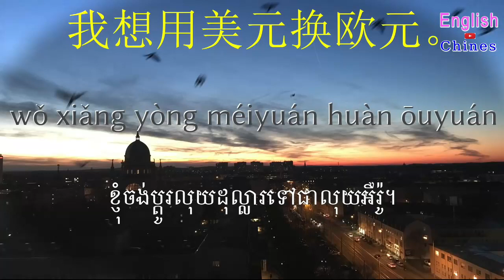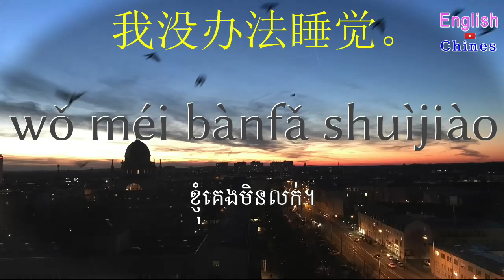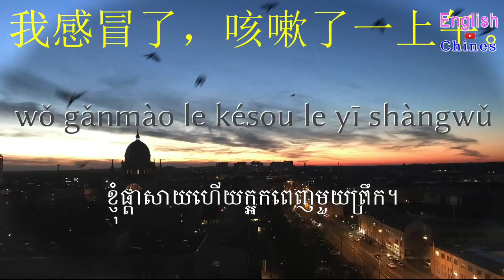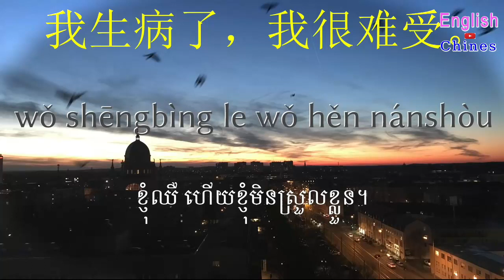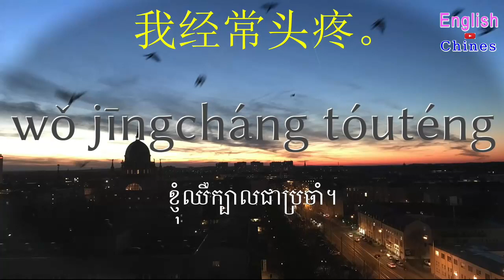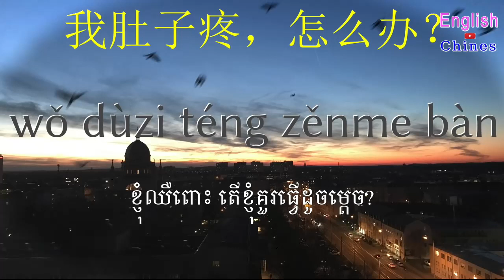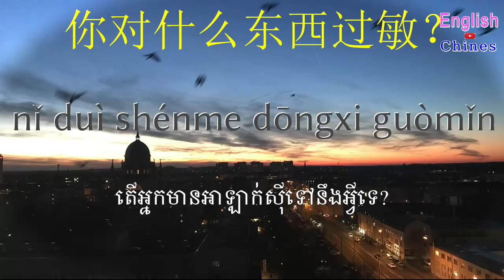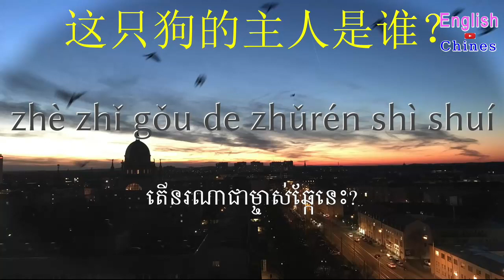រៀនមុនពេលចូលគេង ភាសាចិន ភាសាខ្មែរ 7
This video រៀនមុនពេលចូលគេង - ភាសាចិន - ភាសាខ្មែរ, រៀនមុនពេលចូលគេង - ភាសាចិន (អ្នកនិយាយជនជាតិដើម) - គ្មានភ្លេង, រៀនពេលកំពុងគេង ភាសាចិន, រៀន ៨ម៉ោង ភាសាចិន, រៀននៅអំឡុងពេលថ្ងៃ ភាសាចិន, រៀនភាសាចិនបកប្រែខ្មែរ, study chinese, study chinese khmer, ភាសាចិនសំរាប់ការងារ, រៀនចិនOnline, ភាសាចិនសំរាប់ការងាររោងចក្រ, រៀនប្រយោគចិន

bā 八(bā)
bá 拔(bá)
bǎ 把(bǎ)
bà 罢(bà)